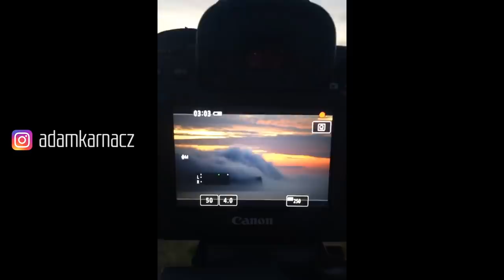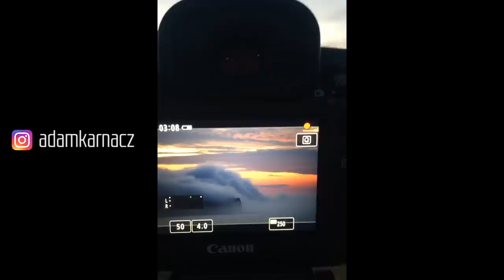DSLR Vs Mirrorless and What Makes the Best Photo Ever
In this episode we discuss which is better, DSLR or Mirrorless. We also look at what makes an image our favourite of all time along with some missed opportunities.